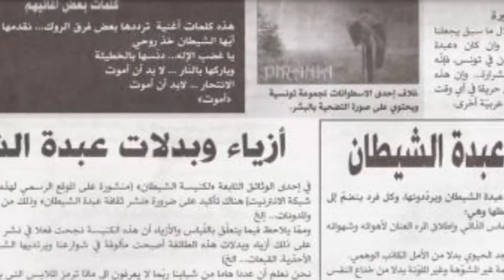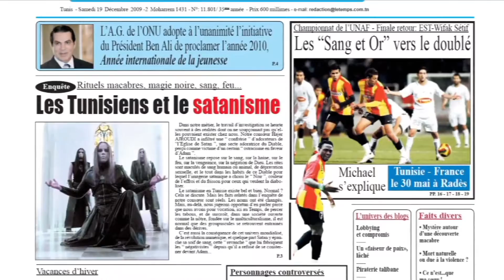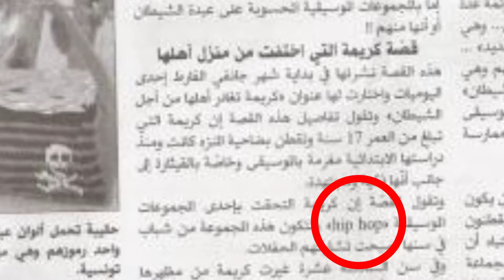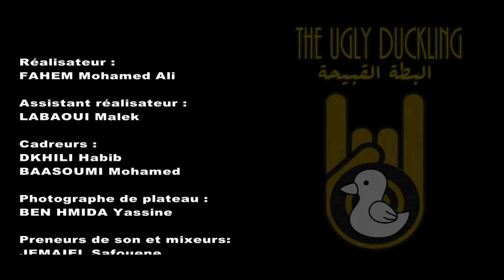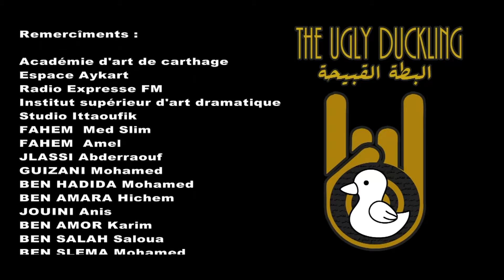The Ugly Duckling - Documentaire sur le Metal Tunisien البطة القبيحة -وثائقي موسيقى المعدن في تونس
Documentaire sur le Metal Tunisien " The Ugly Duckling" réalisé en 2013 par Mr Fahem Mohamed Ali.

Upload 7 ans après!! Profitez en et surtout partagez le !

Aidez nous à mettre des sous-titres en FR, Ang et toute autre langues que vous maîtrisez ! merci :D !!!